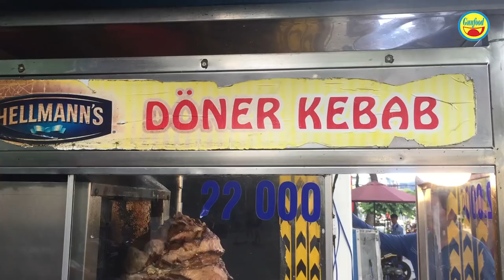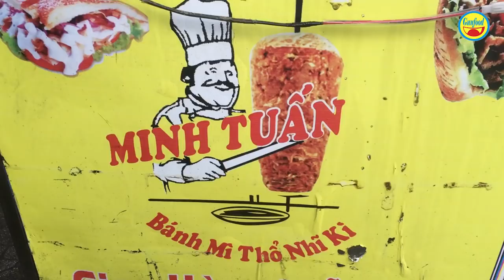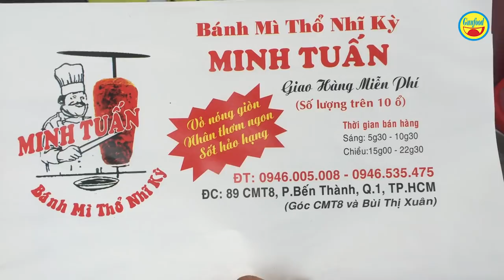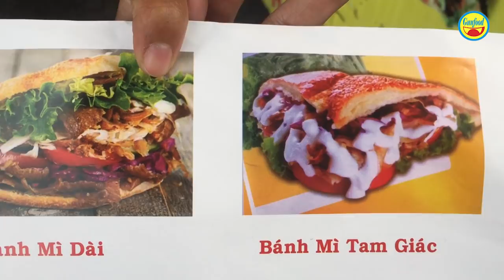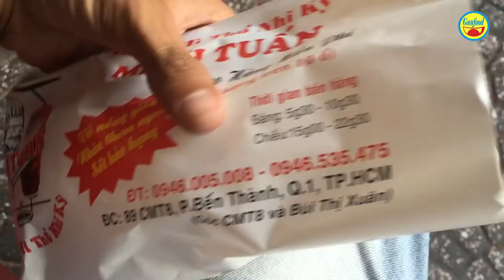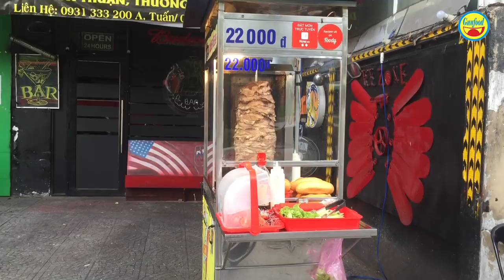Xe bánh mì kebab vỉa hè ngày bán 1000 ổ trăm ký thịt nướng | Guufood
Xe bánh mỳ doner kebab Minh Tuấn trên đường Cách Mạng Tháng Tám, quận 1 (gần ngã ba Cách Mạng Tháng Tám - Bùi Thị Xuân) đối diện công viên Tao Đàn, là một trong những điểm bán bánh mỳ thịt nướng Thổ Nhĩ Kỳ đầu tiên ở Sài Gòn.
Đây là một trong những điểm ăn uống đường phố ngon, hợp vệ sinh, được rất nhiều thực khách gần xa và khách nước ngoài ưa chuộng. Anh Tuấn chủ xe bánh mỳ cho biết mở bán từ năm 2007, do người bạn ở nước ngoài về hướng dẫn.
Thay vì nướng thịt cừu như nguyên bản, vợ chồng anh Tuấn thay thế bằng thịt heo. Thịt được tẩm ướp với nhiều loại gia vị theo phong cách Thổ Nhĩ Kỳ, gia giảm bớt một số nguyên liệu cho phù hợp với người Việt Nam. Thịt được xiên vào cây thành khố lớn, xoay tròn quanh vỉ nướng, từng lớp thịt chín từ từ, vàng giòn rất bắt mắt. Lớp thịt bên ngoài chín sẽ được cắt lát từ từ, do đó thịt ăn với bánh mỳ lúc nào cũng nóng, tạo nên sức hấp dẫn khó cưỡng.
Mới đầu vợ chồng anh Tuấn cắt thịt bằng dao, sau này chế thêm máy giúp lạng ra được những miếng thịt rất mỏng và mềm. Thịt nướng được ăn kèm với bánh mì mỏng hình tam giác, hoặc bánh mỳ ổ thông thường.
Đặc biệt bánh mỳ thịt nướng rất ngon khi ăn kèm với đu đủ bào sợi, bắp cải tím xắt nhuyễn, xà lách, dưa leo, cà chua. Rưới lên trên là lớp sốt mayonnaise béo, và tương ớt cùng nước tương. Bánh mỳ kebab Minh Tuấn bán từ sáng đến khoảng 11h trưa. Chiều từ 15h đến 22h đêm.